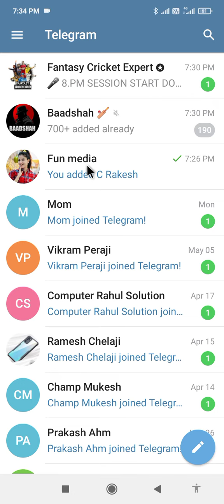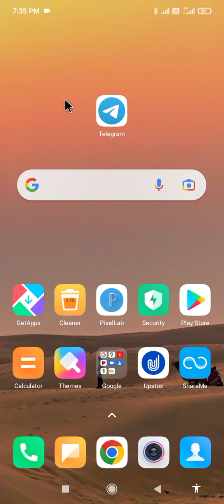Telegram Group Se Kisi Bhi Member Ko Kaise Hataye || How To Remove Member In Telegram Group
Your Queries.
1.) Telegram Group Se Member Kaise Hatate hai Jane
2.) Telegram Group Se Kisi Ko bhi Nikalna Sikhe
3.) Telegram Group Se Member Ko Remove Kaise Kare